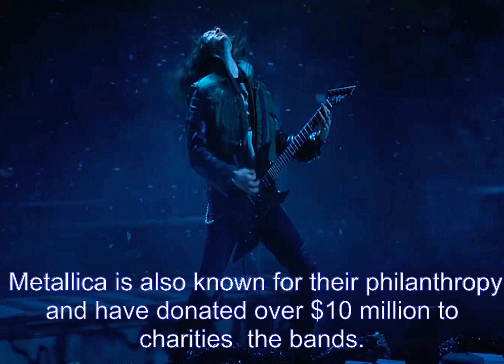Metallica: What You Need To Know About Their Lifestyle And Net Worth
Metallica is one of the most popular and influential heavy metal bands of all time. With over 110 million albums sold worldwide and nine Grammy Awards, the band has made a huge impact on the music industry. Founded in 1981 by James Hetfield and Lars Ulrich, Metallica has become known for their fast, aggressive, and powerful music. The band is also known for their intense live shows and dedication to their fans. Metallica is one of the richest heavy metal bands in the world, with a net worth of $1.4 billion. The band has made their fortune through record sales,